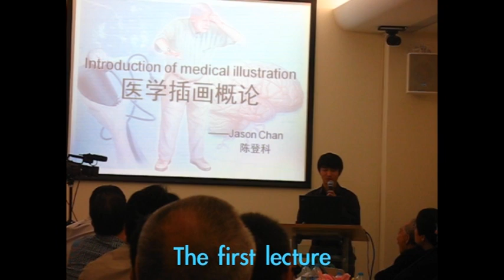Chen Dengke's drawing class in China Japan Friendship Hospital